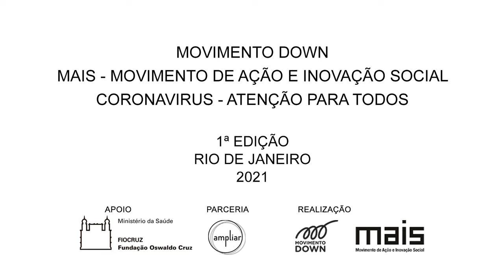Mantendo o corpo ativo durante a pandemia, com Kiki Faria - Adolescentes.